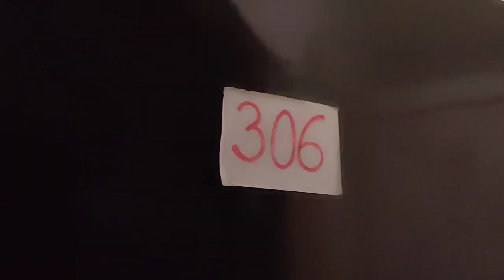Cheapest Hotel in Delhi Mahipalpur | Delhi City Tour | cheap Hotels in Delhi